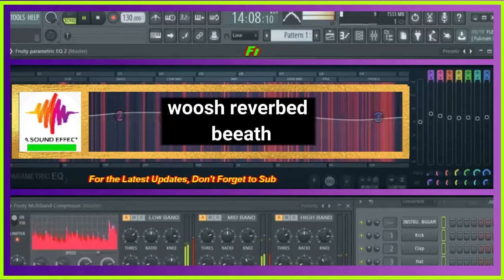free sound effect transition Whoosh reverbed beeath